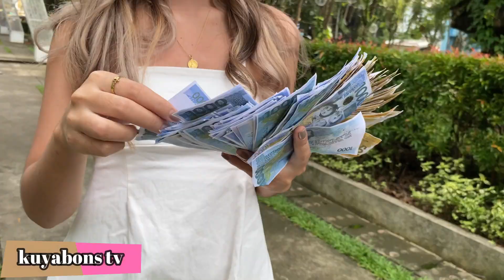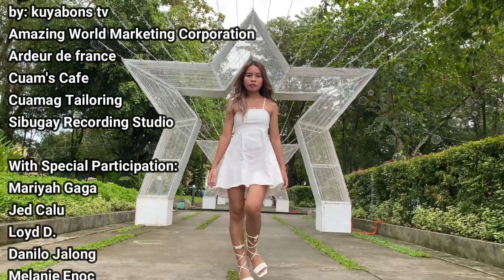Ms. Feelingera Official Music Video - kuyabons tv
isang dilag na nagbibigay sa atin ng tuwa at saya

Watzup guys welcome to kuyabons tv
If you wanna support kuyabons tv kindly click the THANKS button
kuyabons tv
Sibugay Recording Studio.
F8 Entertainment